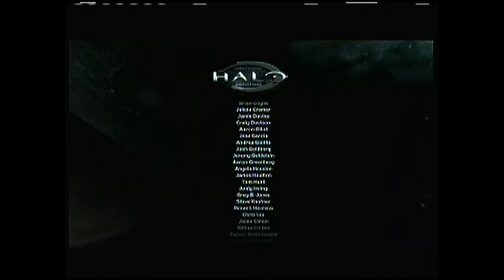Lets Experience: Halo Combat Evolved Part 43 Weird Audio Stuff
Join me in our last mission on Halo Combat Evolved where we rig the Pillar of Autumn to blow up the Halo Installation and then escape the blast.